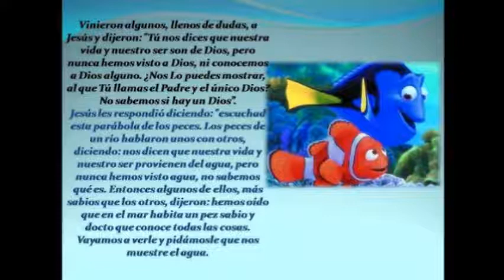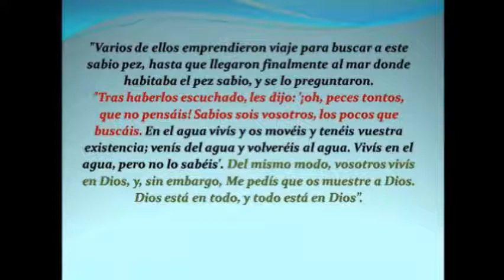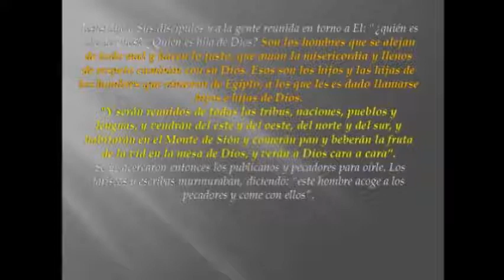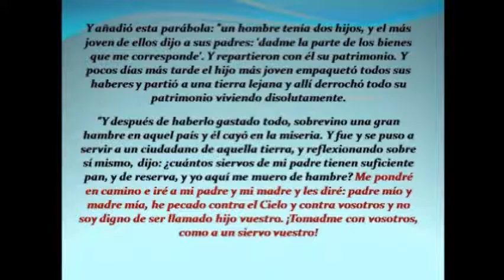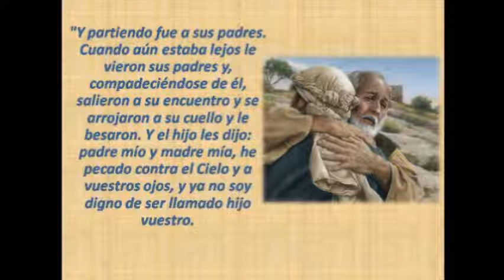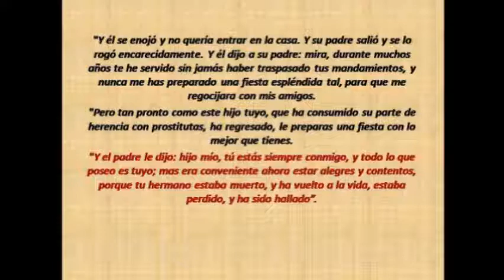Donde está Dios?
Cuantas personas se habrán preguntado donde esta Dios y en esta parábola Jesús compara el razonamiento de los peces del mar con el de los seres Humanos. Esta parábola no se encuentra en la Biblia porque forma parte del Evangelio de la profecía de (Mateo 24:14) y (Apocalipsis 14:6). Este Evangelio también contiene la verdadera versión de la parábola del Hijo prodigo que en la Biblia está Adulterada; los invito a comparar las 2 versiones para que abran los ojos y entiendan. Para más información visiten el canal, la encontraran.